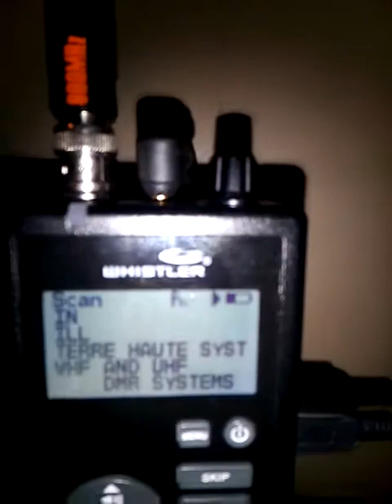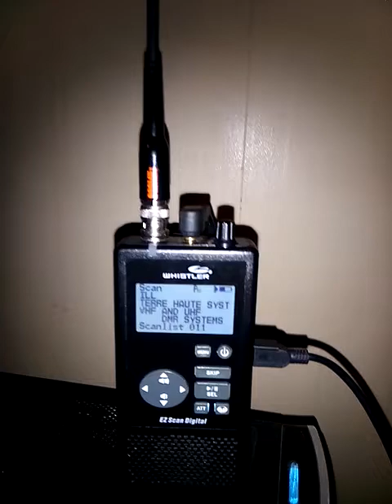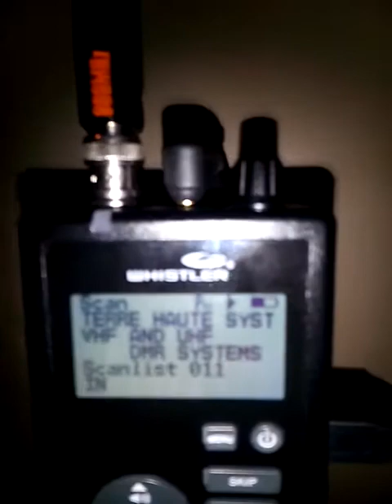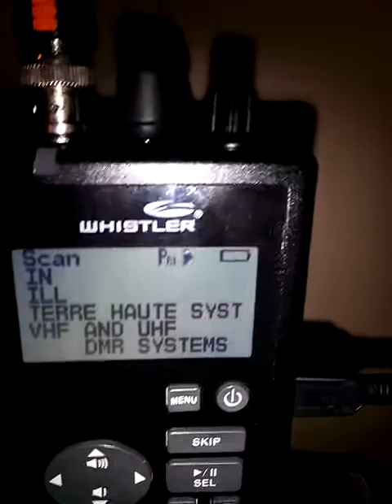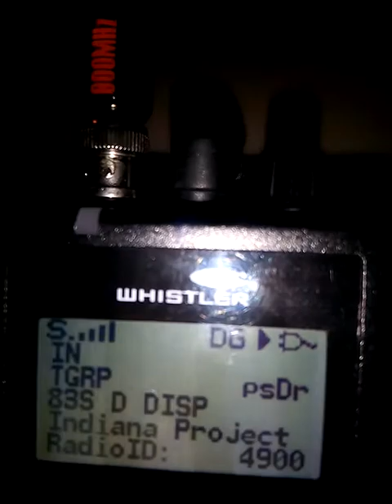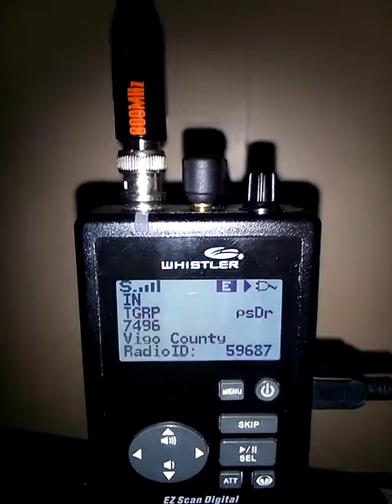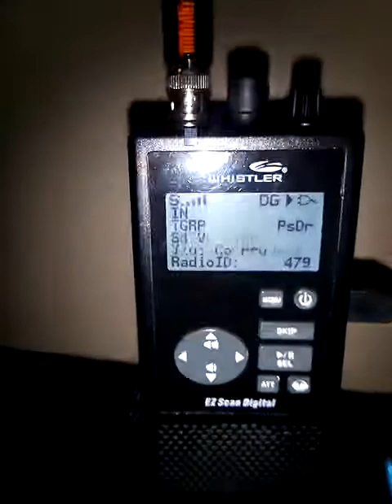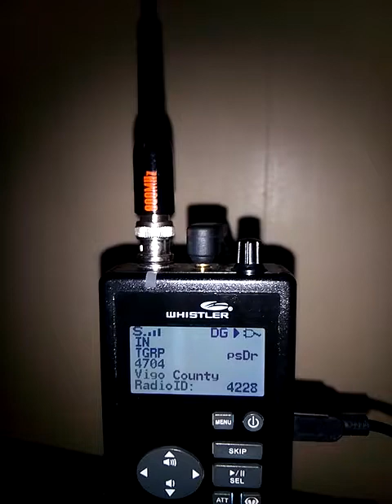Whistler ws1080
Just got off of work trying to explain some p25 stuff.